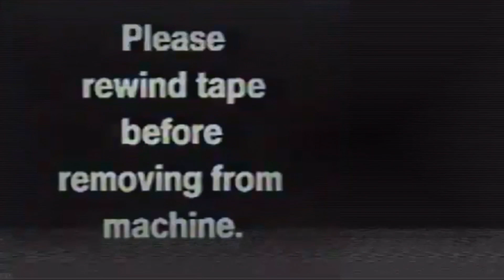Same Song & Dance 🪩 MISSICs’ Art